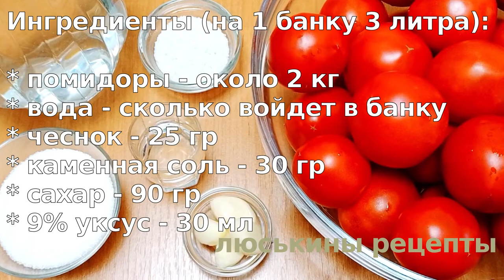ПОМИДОРЫ на зиму по-КОРОЛЕВСКИ / Королевский рецепт маринованных помидоров (ОЧЕНЬ ВКУСНО)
Очень вкусные помидоры на зиму! Действительно помидоры по-королевски! Этот рецепт маринованных помидоров очень простой и быстрый. Никаких листьев и специй не нужно, но маринованные помидоры при этом получаются нереально вкусными. Попробуйте королевский рецепт помидоров на зиму - быстро, просто, вкусно - уверена, вам понравится!

Ингредиенты (на 1 банку 3 литра):

* помидоры - около 2 кг
* вода - сколько войдет в банку
* чеснок - 25 гр
* каменная соль - 30 гр
* сахар - 90 гр
* 9% уксус - 30 мл

⏰ Время приготовления: заливаем кипятком 1 раз на 20 минут.

👉 ‼️ВАЖНО‼️